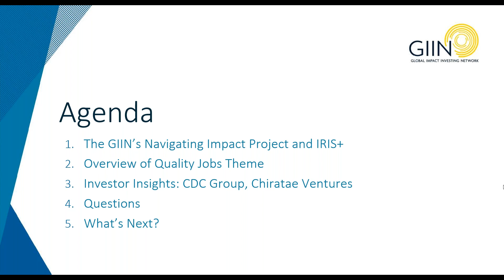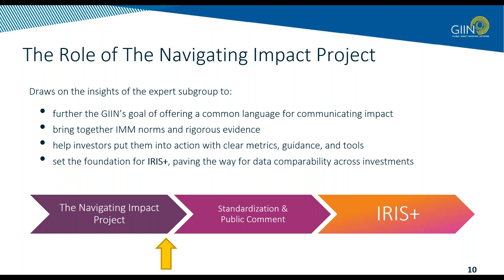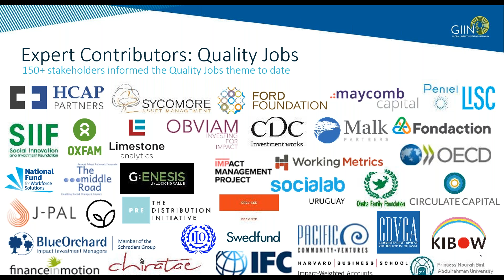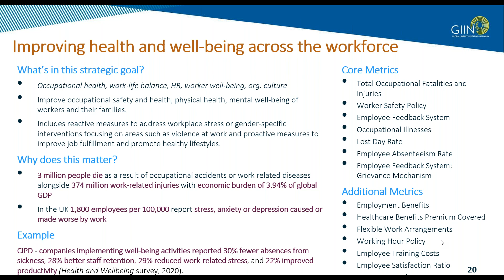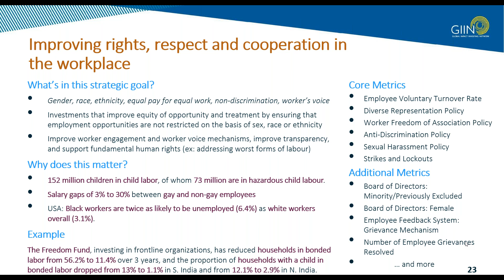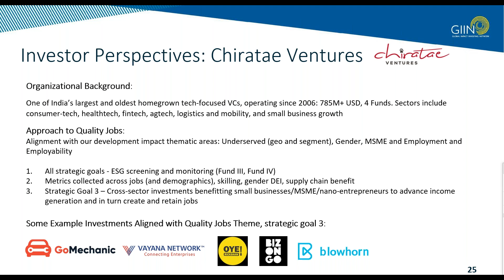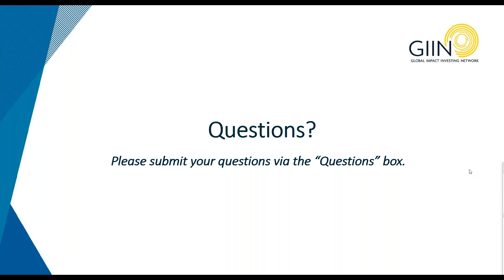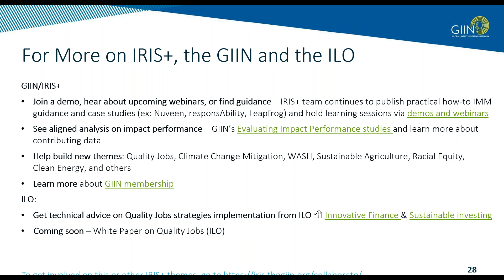Navigating Impact Project Launch Webinar: Quality Jobs Theme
On September 23rd, the GIIN, joined by the International Labour Organization (ILO) launched the Quality Jobs theme within the Navigating Impact Project, which draws on the collective knowledge and experience of a diverse set of 150+ stakeholders to help investors select impact strategies and adopt recommended sets of metrics that track performance toward their goals. This webinar highlights what is in this new theme and how it can be applied. Hosted by Amit Bouri and Lissa Glasgo of the GIIN and Monica Marino, Patricia Richter, and Matt Ripley of the ILO, speakers included Vidya Chandy of Chiratae Ventures and Sam Lacey of the CDC.